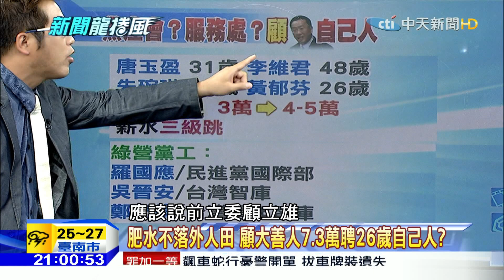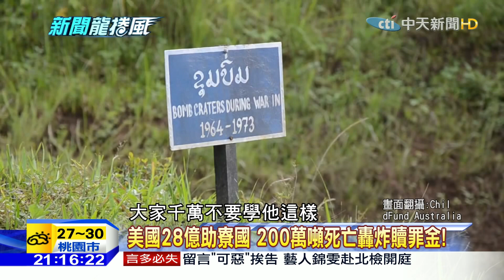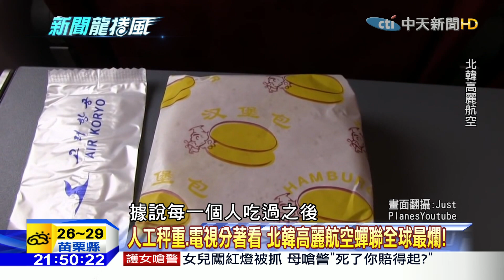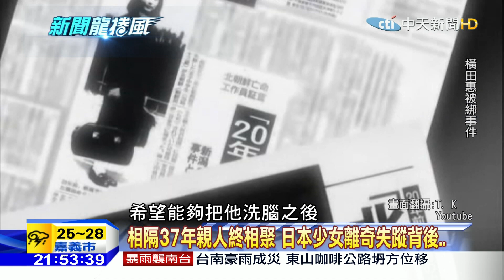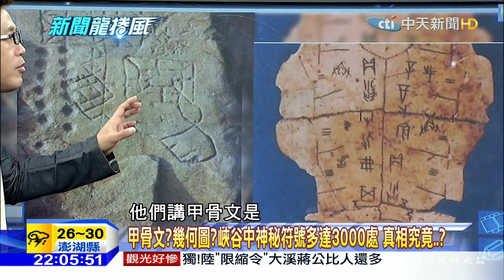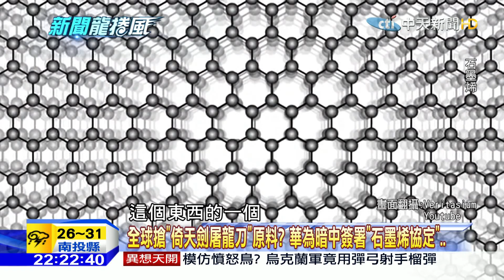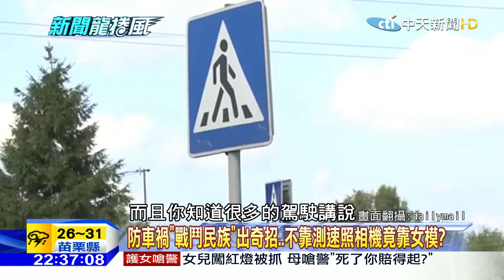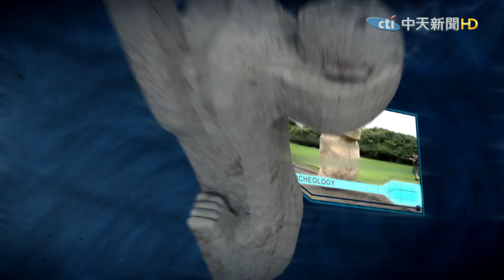2016.09.07新聞龍捲風 普丁座車遭撞擊御用駕駛當場身亡 恐怖秘謀？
（00:00:10）新聞龍捲風Part.1》肥水不落外人田　顧大善人7.3萬聘26歲自己人？
（00:21:20）新聞龍捲風Part.2》哈薩克大街詭異獸奔　瞬間加速超越汽車！
（00:19:50）新聞龍捲風Part.3》神秘結晶體　NASA好奇號從火星帶回物質？
（00:20:43）新聞龍捲風Part.4》身上詭異白色斑紋　河邊低頭行走神秘黑獸是..
（01:16:01）新聞龍捲風Part.5》普丁座車遭撞成廢鐵..40年駕駛喪命藏「暗殺密謀」？
（01:26:51）新聞龍捲風Part.6》真圖「假」人？女模特兒長相激似芭比娃娃..真相是？
（01:37:43）新聞龍捲風Part.7》G20最令人激賞一幕！神奇！西湖上翩翩起舞的是？